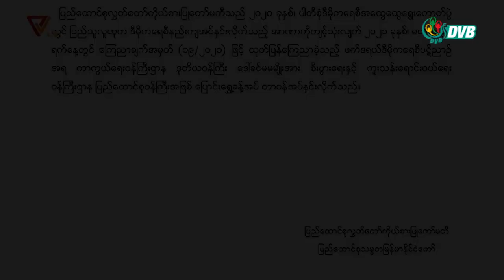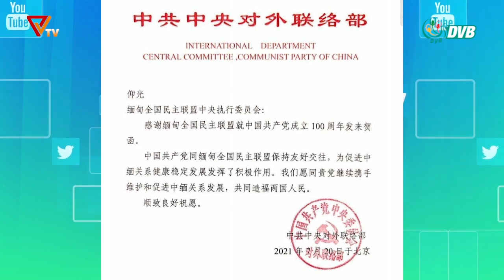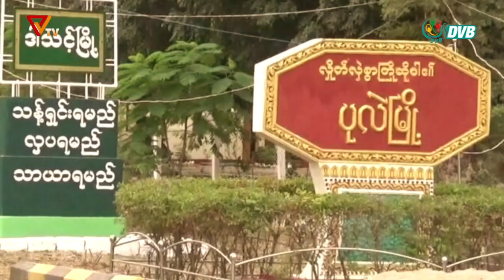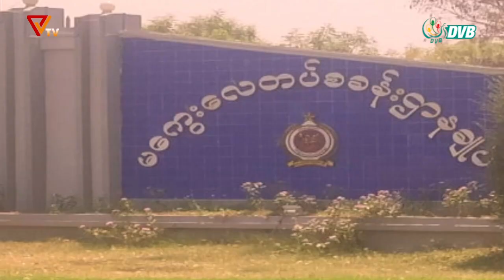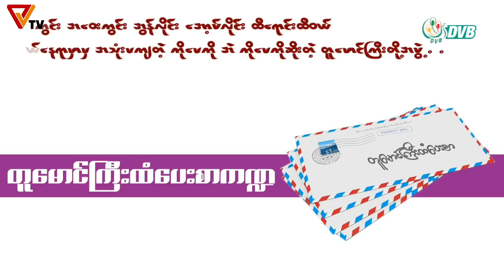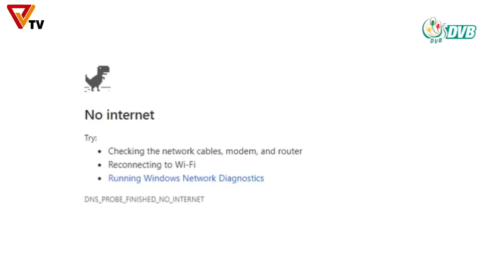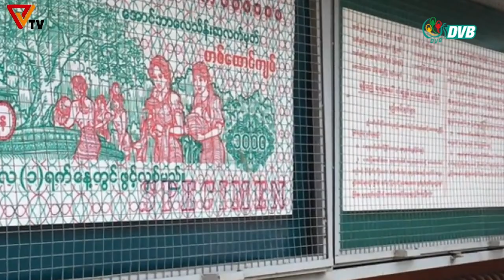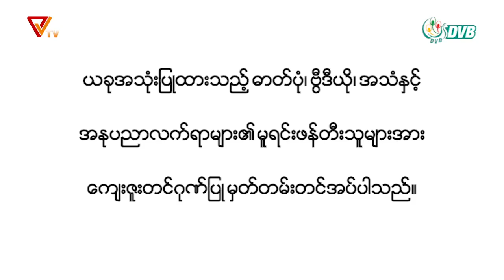NUG အမျိုးသားညီညွတ်ရေးအစိုးရ PVTV ရုပ်သံ ထုတ်လွှင့်ချက် (၂၅ရက် သြဂုတ် ၂၀၂၁ )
NUG အမျိုးသားညီညွတ်ရေးအစိုးရ ရုပ်သံ Public Voice TV (၂၅)ရက် သြဂုတ်လ ၂၀၂၁ ထုတ်လွှင့်ချက်